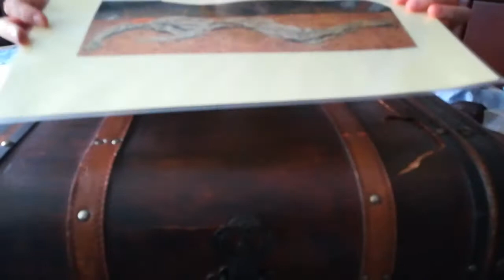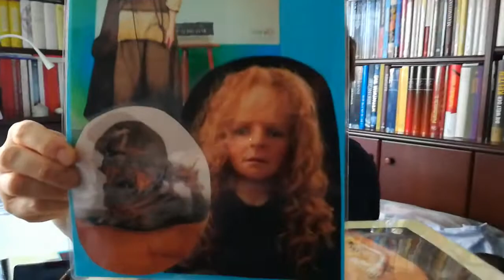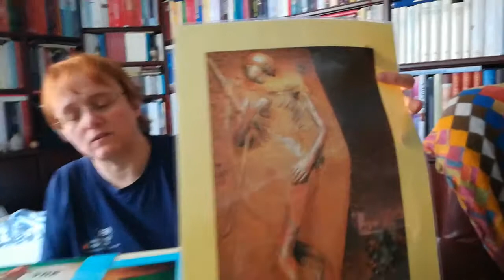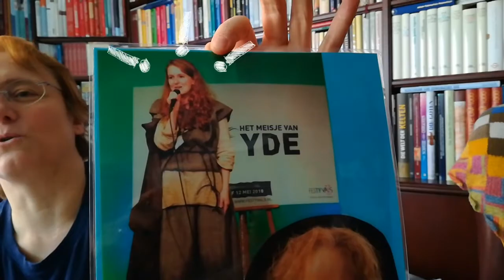Geheimnisvolles Moor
Warum Moore jung halten und was Moorleichen mit einem Schönheitswettbewerb zu tun haben, das erzählt Claudia Holzhammer von der Schatztruhe.